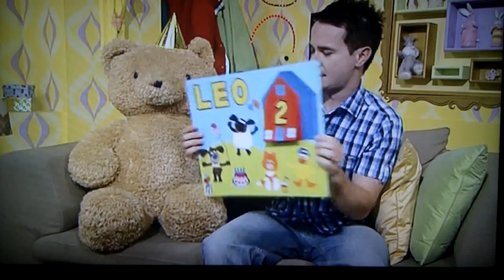Leo's 2nd Birthday Card on Cbeebies 01/08/10